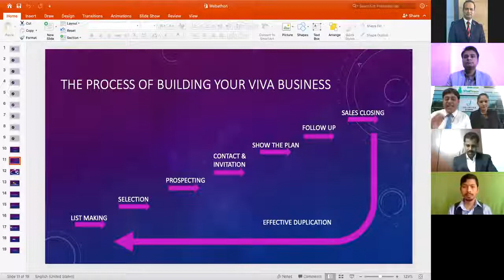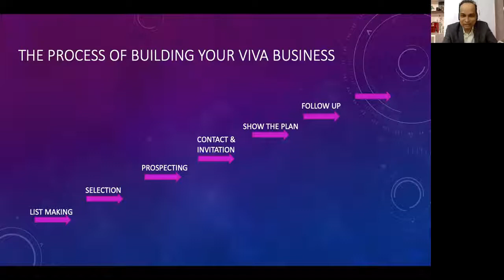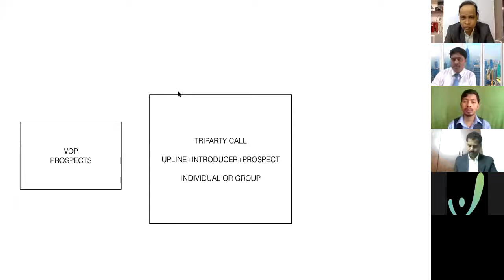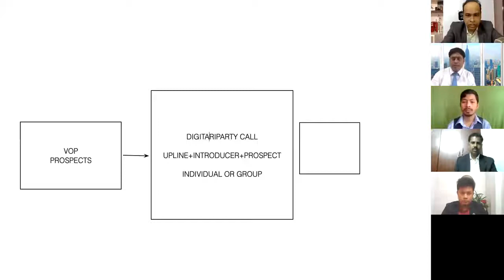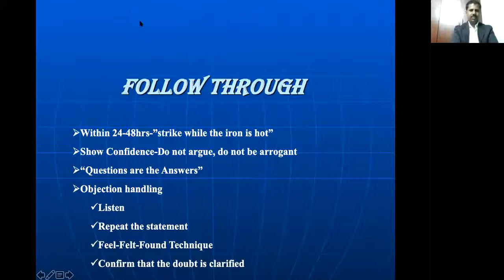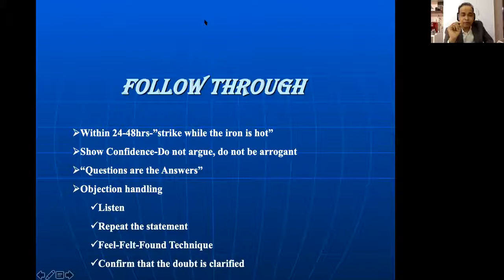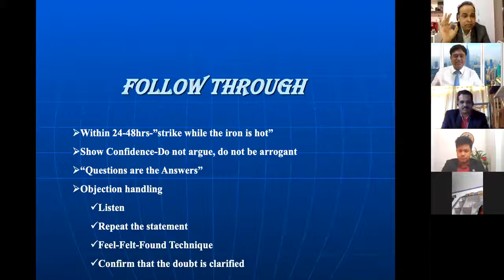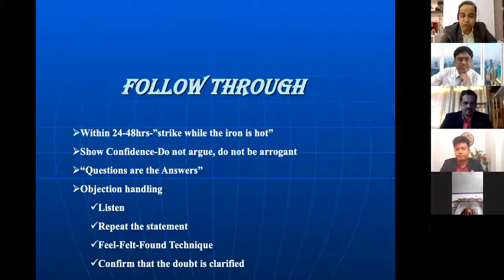Topic - 6 (FOLLOW UP) || Webathon Series by BDA Prem Kumar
Learn How to do Follow up with the Guest directly from the Black Diamond Ambassador Prem Kumar Sir.